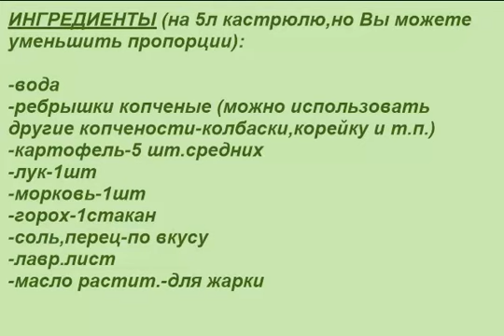Суп гороховый с копченостями. Гороховый суп на копченых ребрышках.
Суп гороховый с копченостями. Гороховый суп на копченых ребрышках. Как приготовить очень вкусный,ароматный гороховый супчик на копченых ребрышках?!Вкусно,быстро,недорого.
ИНГРЕДИЕНТЫ (на 5л кастрюлю,но Вы можете уменьшить пропорции):

-вода
-ребрышки копченые (можно использовать другие копчености-колбаски,корейку и т.п.)
-картофель-5 шт.средних
-лук-1шт
-морковь-1шт
-горох-1стакан
-соль,перец-по вкусу
-лавр.лист
-масло растит.-для жарки

"Готовим дома" Все о вкусной еде...и не только!
Добро пожаловать на наш канал! Здесь мы будем выкладывать наши видео рецепты! Готовить с нами легко,вкусно,быстро и доступно!
У нас Вы найдете различные кулинарные рецепты:завтраки,супы,мясные,рыбные,выпечка, сладости,салаты,закуски,бутерброды и многое,многое другое.Пошаговые рецепты с фото и видео.
Мы готовим дома,готовьте с нами!
КОММЕНТИРУЙТЕ!
Будем готовить вместе!